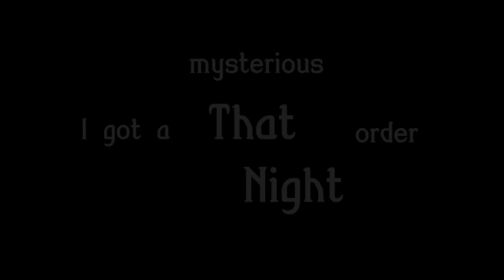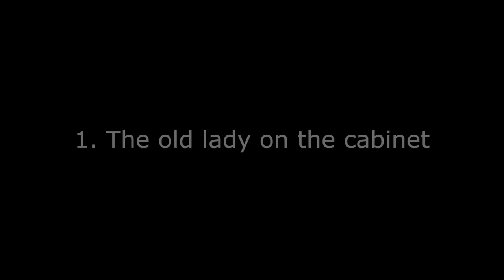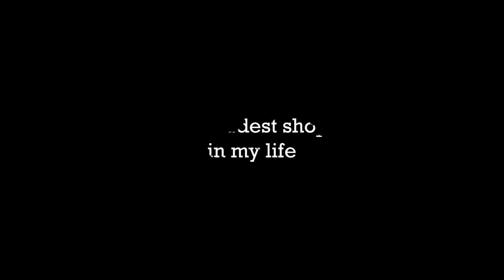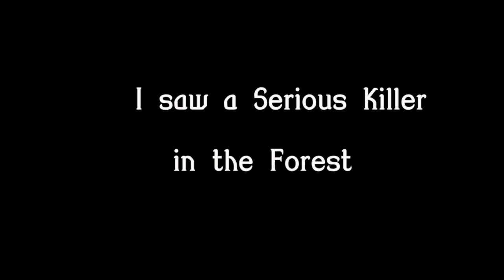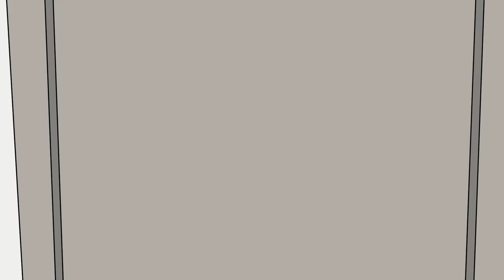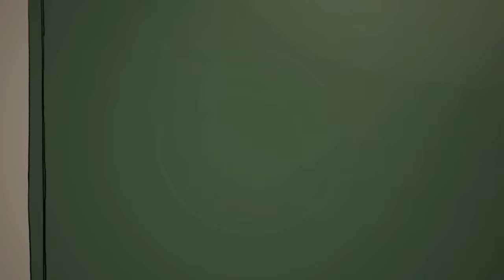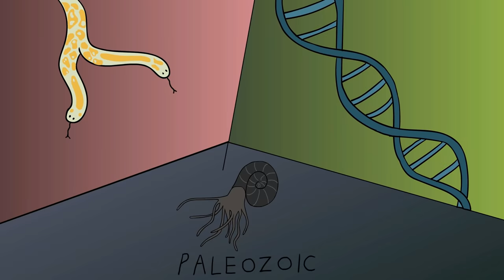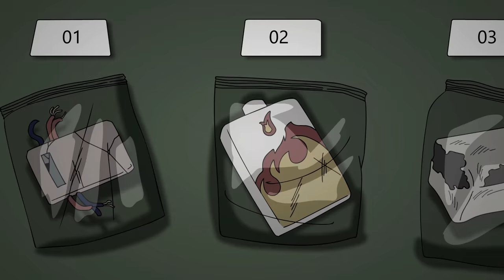16 Horror Stories Animated (Compilation Of February 2022)